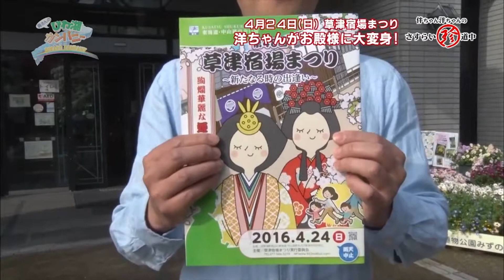さすらい珍道中３８ 草津市（草津宿場祭り）